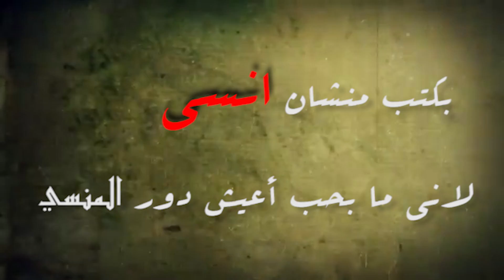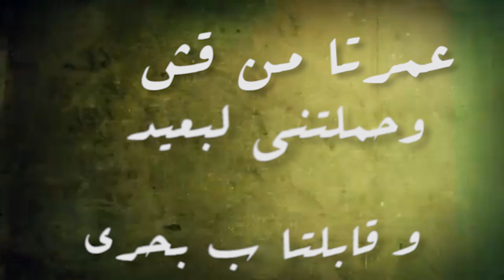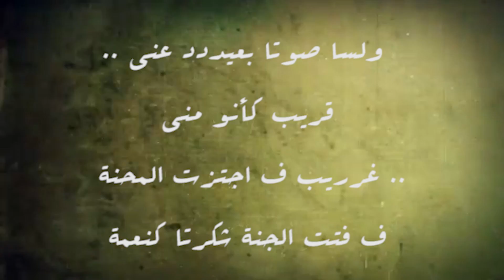zIGzAGzONE || Souls || IBrahim Basha NuruleZ & Moqayyad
نشر و استمتاع .. مونتاج وهندسة النآرولز .. ماسترينغ للمقييد ..

 || زيك زاك زون || zIGzAGzONE